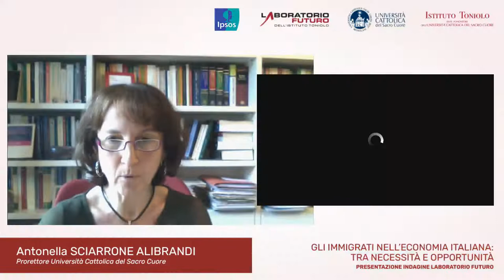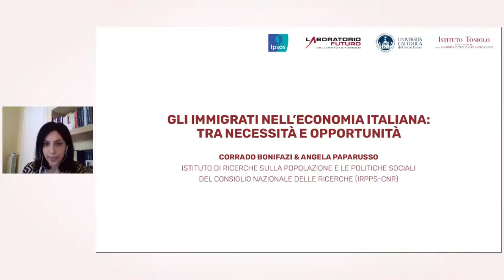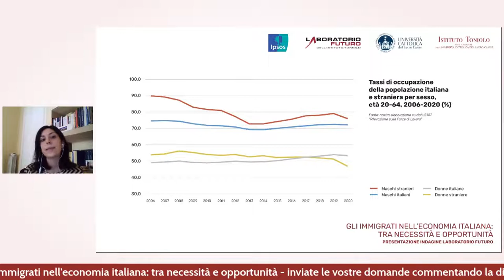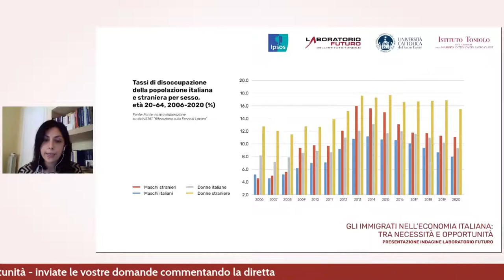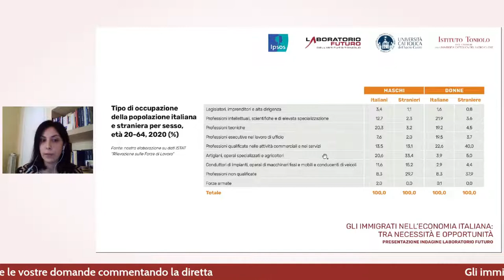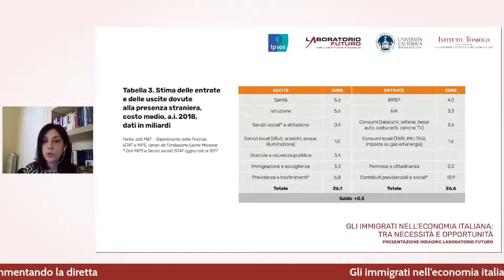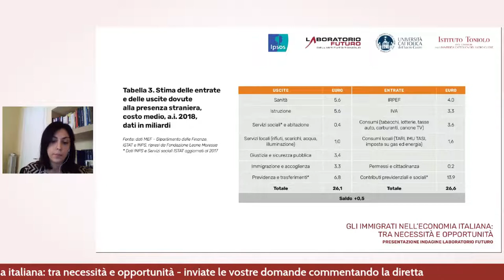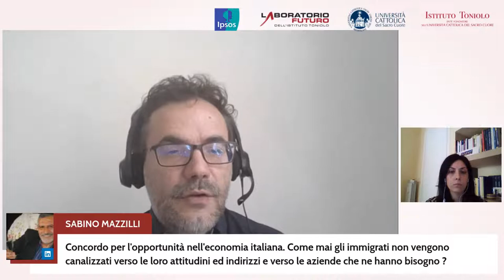🔴LIVE! Gli immigrati nell'economia italiana: tra necessità e opportunità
LIVE alle 11.30 “Gli immigrati nell’economia italiana: tra necessità e opportunità" organizzato da Laboratorio Futuro dell'Istituto Toniolo e Università Cattolica del Sacro Cuore con @Ipsos.

Introduce e modera:
▪ Alessandro Rosina, docente di Demografia e Statistica sociale all’Università Cattolica di Milano e coordinatore scientifico del “Laboratorio futuro” dell’Istituto Toniolo

Intervengono:
▪ Corrado Bonifazi e Angela Paparusso, Consiglio Nazionale della Ricerca
▪ Enrico Giovannini, Ministro delle Infrastrutture e della Mobilità Sostenibili
▪ Antonella Sciarrone Alibrandi, Prorettore dell’Università Cattolica

Inviate le vostre domande commentando la diretta.